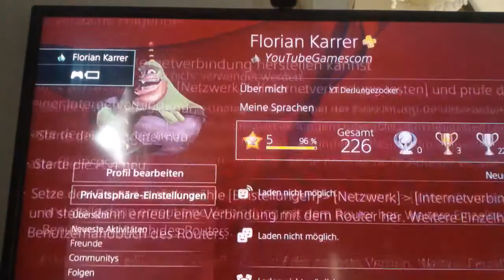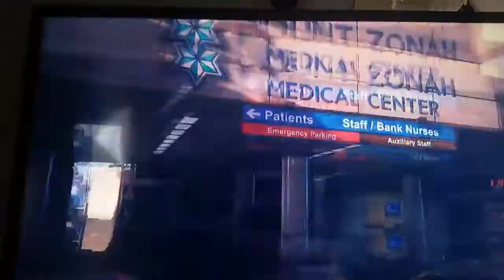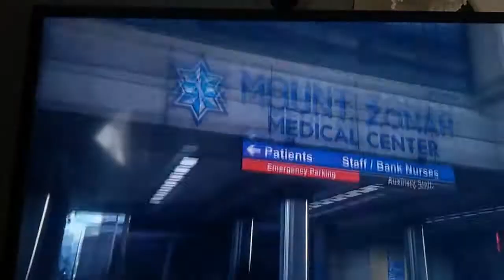GTA 5 Die Abrechnung Uncut 720p